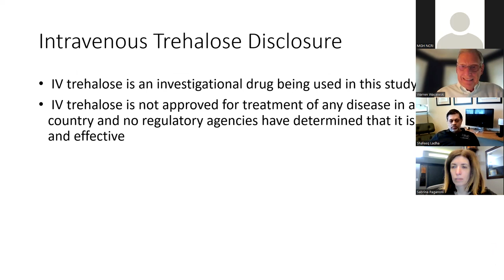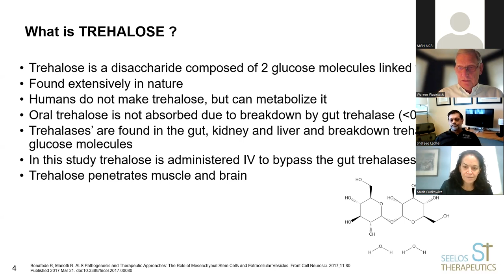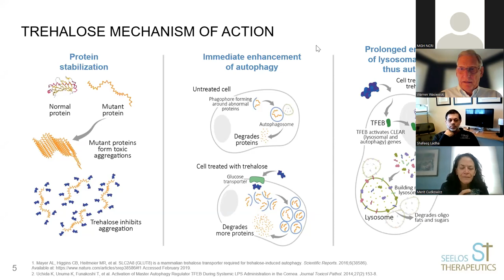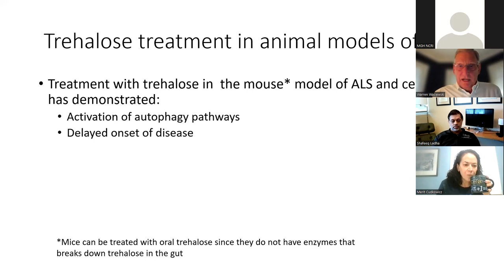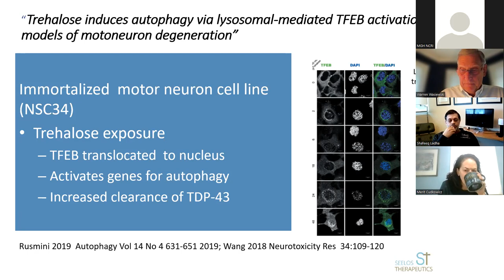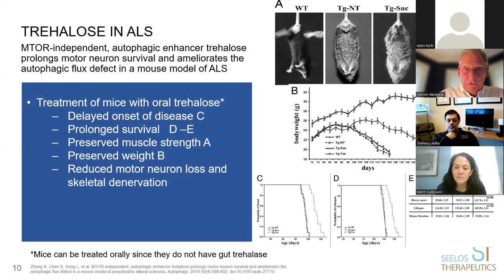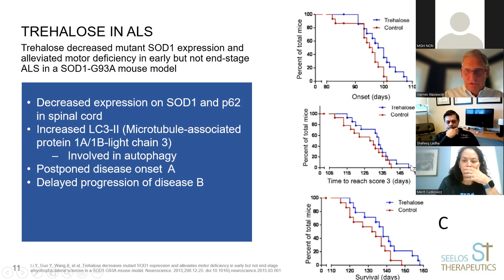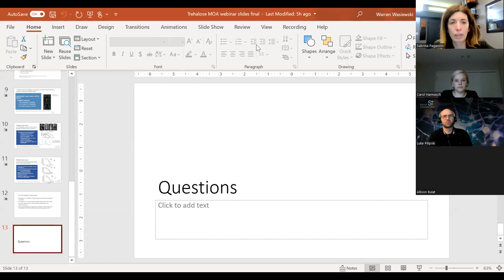March 10, 2022: Trehalose Mechanism of Action & Science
Sabrina Paganoni, MD, PhD, scientists from Seelos Therapeutics, and regimen co-leads Merit Cudkowicz, MD, MSc and Shafeeq Ladha, MD presented the rationale and science behind trehalose, the investigational product being studied in Regimen E of the HEALEY ALS Platform Trial, and answered questions from the audience.